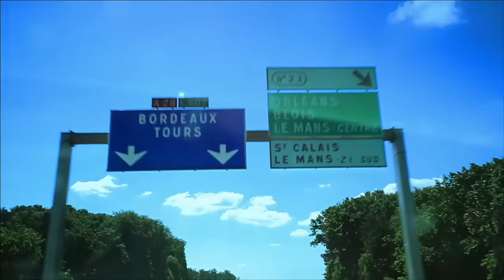Airbourne - Back In The Game [OFFICIAL VIDEO]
Airbourne's video for 'Back In The Game' from the album, Black Dog Barking - available now on Roadrunner Records.

LYRICS
Let's play
It's been a hard road but I'm almost home
As the lights fade to black
Hear the roar of the crowd
Ten thousand loud

Feel the sting the sweat
On the back of my neck
It's been way too long
Like a ricochet I hit the stage

I'm back in the game
Breaking hearts again
You better watch out
Cause I'm back in the game
Kickin' ass again
No stoppin' me now
It's like I've never been away
So you better watch out
Oh yeah

I'm built to last I'll never crash
I'm invincible tonight
Feel the energy running over me
Like a bolt from the sky
Go another round in another town
I strike and then I'm gone
I'm a high octane hurricane

Watch out I'm gonna getcha
Back in the game
I'm playing to win I'm playing with sin
Don't count me out 'cause I'll knock you out